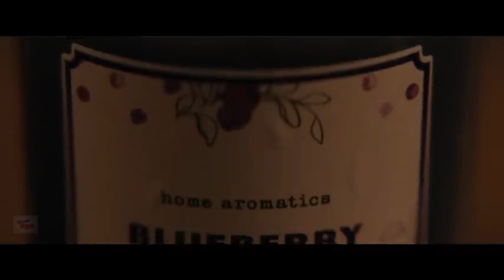Heretic - Official Trailer 2024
Release Date: 22nd November 2024

Plot under wraps. Rumored to follow two young women of religion who are drawn into a game of cat and mouse in the house of a strange man.

Director
Scott Beck
Bryan Woods

Cast
Hugh Grant - Mr. Reed
Sophie Thatcher - Sister Barnes
Chloe East - Sister Paxton
Elle McKinnon - Sorority Girl #2
Stephanie Lavigne
River Codack  - Missionary #1 (Elder Simmons)
Elle Young
Carolyn Adair - Driver with Car
Haylie Hansen - Sorority Girl #1